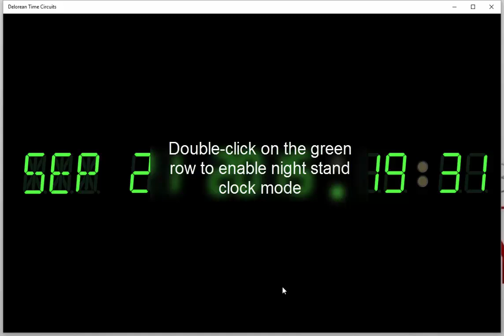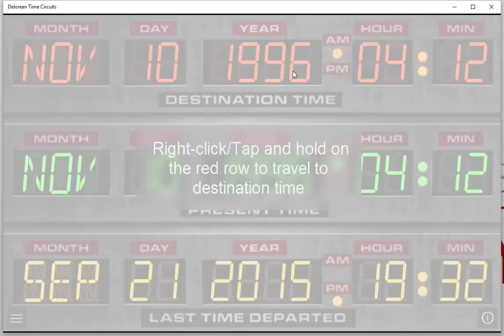Delorean Time Circuits app for Windows 10 and Windows Phone